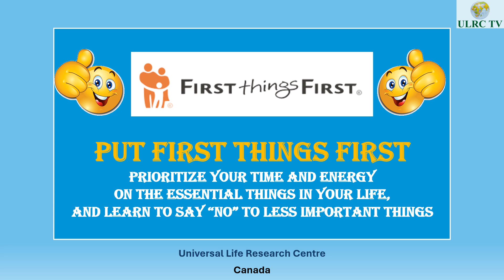7 Habits of Highly Effective People